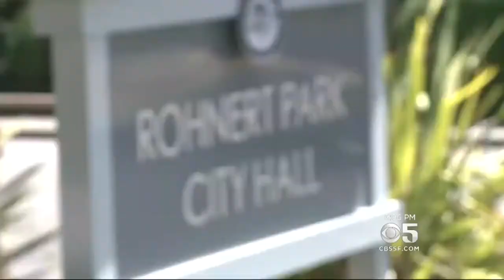Rohnert Park Considers Replacing 83 Ugly, Ailing Trees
Rohnert Park is considering a plan to replace dozens of ugly trees and have developers foot the bill. Emily Turner reports. (8/9/16)